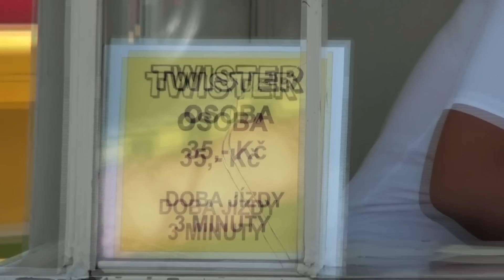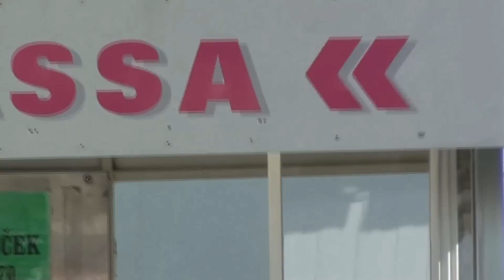Svatovavřinecká NovoBydžovská pouť 2012 - ATRAKCE TWISTER / ATTRACTION TWISTER OFF-RIDE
Atrakce TWISTER na Svatovavřinecké NovoBydžovské pouti 2012 v Novém Bydžově. Jízda pro jednu osobu 35 Kč (35 CZK). Natáčeno v pondělí 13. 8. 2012. Provozovatel Karel Janeček. Lunapark Janeček.